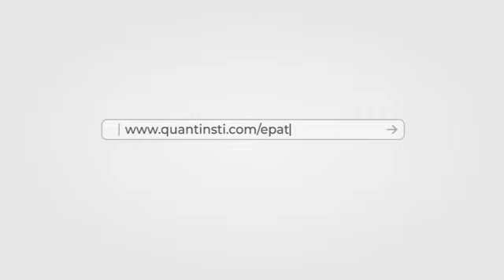What results can be expected by Day Trading? | EPAT Alumni Table Discussion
Although day trading is a highly profitable way of trading the capital market, one can't generalise the returns expected. The results expected not only depend on the type of trading strategy (momentum, mean reversion, scalping, etc.,) it also depends on factors such as position sizing, and risk management.

A day trading strategy with appropriate risk management and pre-planned position sizing would have higher chances of beating the market and generating consistent returns.
About the EPAT Alumni Discussion Table:
This series of videos are recordings of the discussion table conducted by QuantInsti exclusively for the students of the Executive Programme in Algorithmic Trading (EPAT).
𝗨𝘀𝗲𝗳𝘂𝗹 𝗿𝗲𝘀𝗼𝘂𝗿𝗰𝗲𝘀